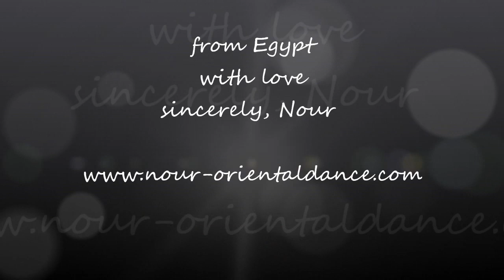NOUR and YASSER ALSWERY -Qareat el fingan" Abdel Halim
International stars NOUR and YASSER ALSWERY January 2013. Cairo, Egypt. Song "Qareat el fingan" (Abdel Halim Hafez) at Nile Group festival.
قارئة الفنجان